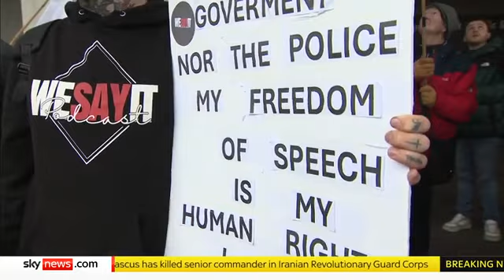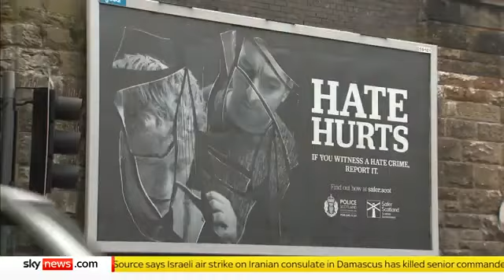Scotland Hate Crime Bill 2024 Part 2 (Coming Soon To Babylon)